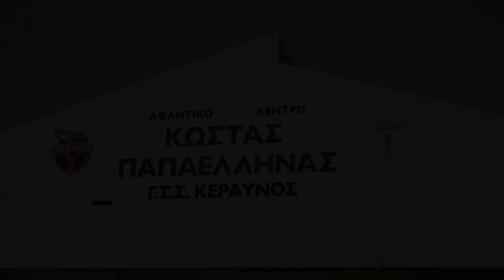Mini Movie - Ο Αθλητισμός μας Ενώνει 18.05.2024